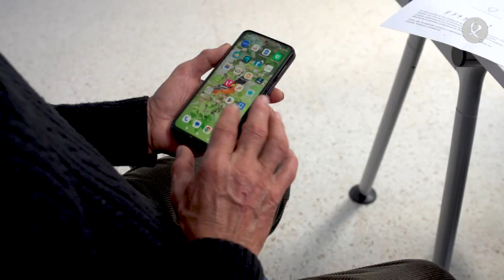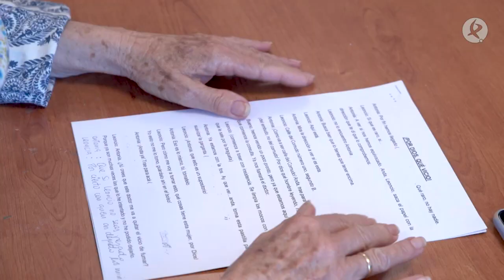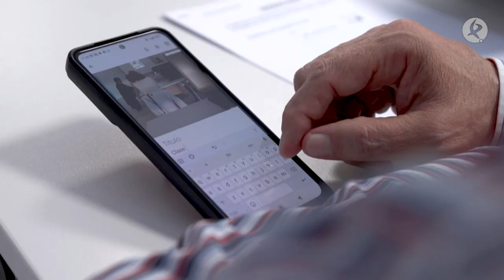Una mañana en el Centro de Mayores de Miajadas | A nuestra salud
Visitamos el Centro de Mayores de Miajadas para conocer qué ofrece, cuáles son las actividades que se imparten y quiénes acuden a diario para disfrutar de este punto de encuentro. Su director, Juan Luis Llanos, nos cuenta cómo funciona el centro, mientras que Manuel y Gregorio nos invitan a todas las actividades, incluso a la de Nuevas Tecnologías que imparte el monitor Víctor Fernández.

Los centros de mayores en muchas localidades extremeñas dinamizan la vida de los mayores y son un punto de encuentro fundamental para combatir la soledad. Antes eran los hogares del pensionista, ¿lo recuerdan?. Vamos a conocer uno de ellos y a poner en valor el trabajo de los voluntarios, mayores de 65 años, responsables del funcionamiento del centro.